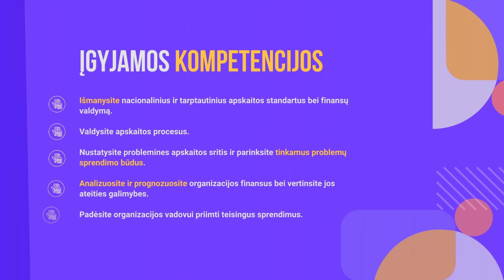VDU ŽŪA Bakalauro studijų programa „APSKAITA IR FINANSAI“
Vytauto Didžiojo universiteto Žemės ūkio akademijos (VDU ŽŪA) bakalauro studijų programa „Apskaita ir finansai“

Kontaktai pasiteiravimui:
VDU ŽŪA Bioekonomikos plėtros fakultetas,